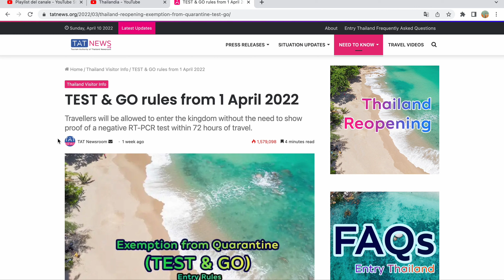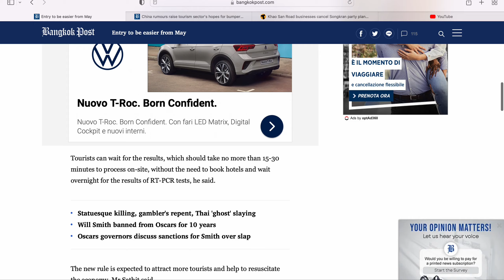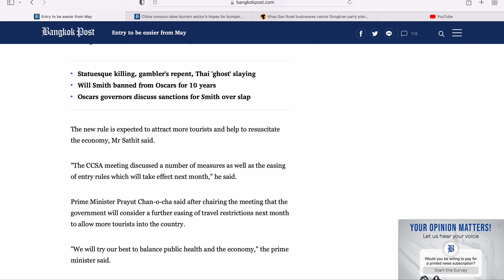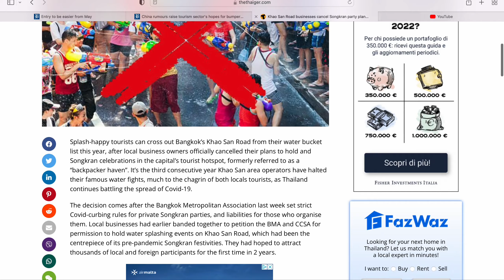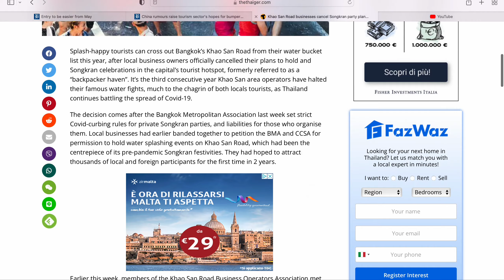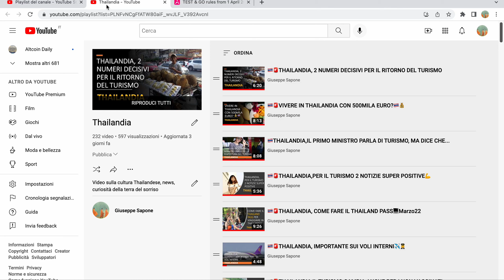🇹🇭🚨THAILANDIA,ULTIMISSIME RIAPERTURA TURISMO 2022😱😱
NOTIZIE sul turismo in Thailandia
FOTO: